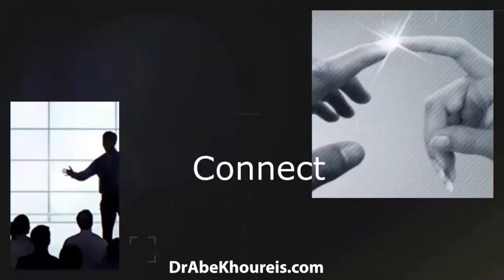Bestselling author Oleg Konovalov explores Visionary Leadership with Dr. Abraham Khoureis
In this conversation, bestselling author Dr. Oleg Konovalov explores the insights of his new book, "The Vision Code" with Dr. Abraham Khoureis. Topics covered: Visionary Leadership, The Golden Ratio of Vision, How to Create a Vision, The CAVIAR Model of Visionary Leadership, and much more.